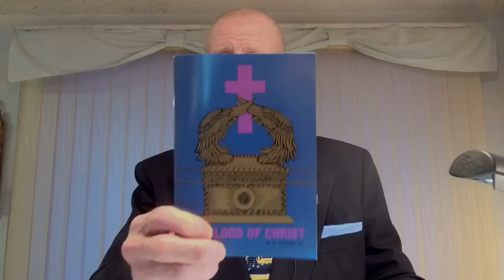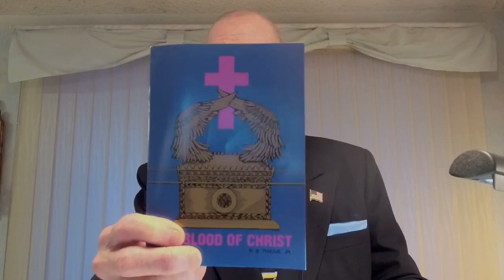Sunday First Service - March 13, 2022